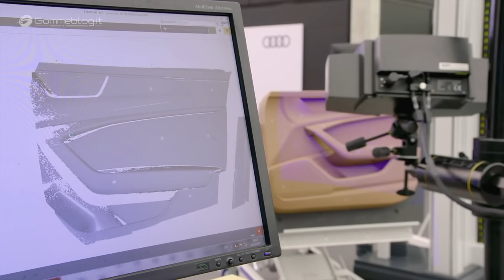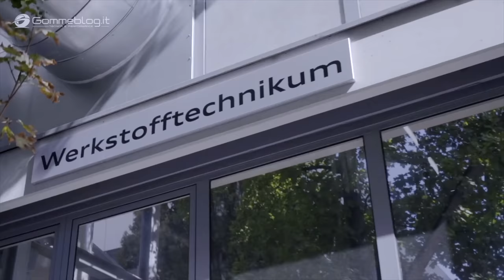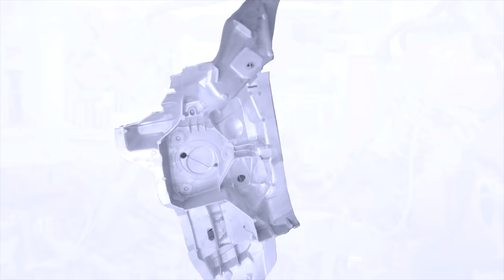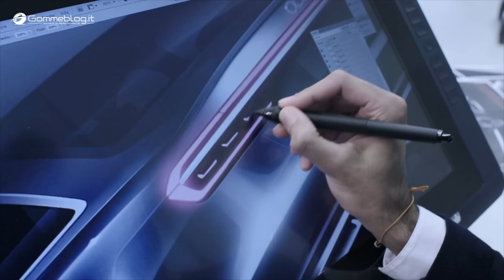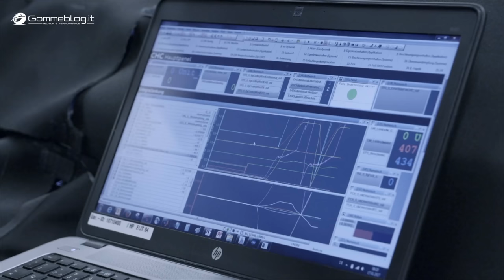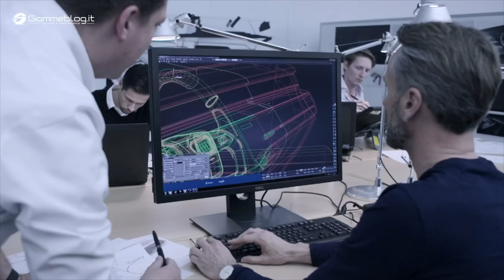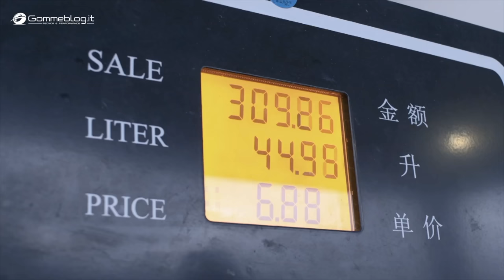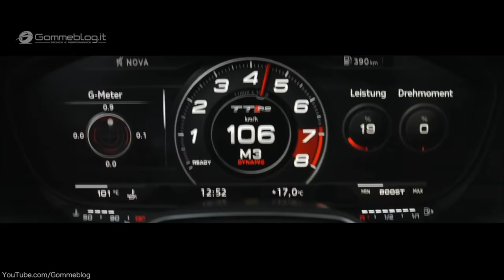Audi - Car Factory 🚗 Production ⚙ Robots Plants Assembly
Audi - Car Factory PRODUCTION and ASSEMBLY. 👇TIME LINE VIDEO ABOUT 👇 Audi Clay Model Production, Materials Technology Center Manufactory, Audi A8 Tech Features Development ...

00:00:00 - Audi Clay Model Production
00:05:47 - Audi Electric Engine Production (e-tron Motor)
00:20:37 - Audi Plant Materials Technology Center Manufactory
00:23:43 - Audi R8 Production (2020 German Car Factory)
00:31:26 - Audi Car Factory Production 2020 new Safety Standard
00:41:45 - Audi Engine Production and Assembly Line
00:49:22 - Audi A8 Tech Features Development Documentary
01:31:34 - Audi TTRS Production Assembly Line Car Factory (2017)
01:37:13 - Audi E-Tron Production and Assembly Line